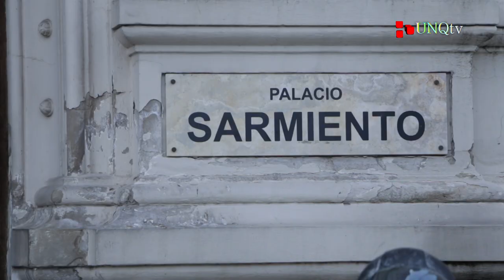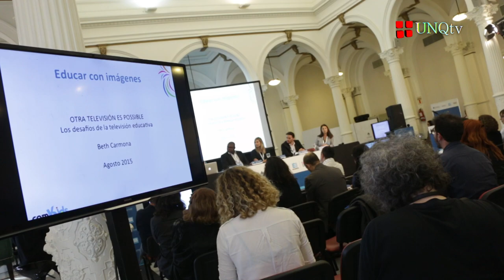Informe "Otra TV Es Posible"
Los días 31 de Agosto y 1 de Septiembre se desarrollo el Encuentro "Otra Televisión es Posible" en el Ministerio de Educación de la Nación.
Este Encuentro se propuso como un espacio de reflexión, proyección y exhibición de las ideas y las experiencias de las televisoras públicas, culturales y educativas argentinas y latinoamericanas.

::Testimonios

- Alberto Sileoni. Ministro de Educación de la Nación.
- Rubén D’Audia. Gerente General de Educ.Ar.
- Tristán Bauer, presidente de Radio y Televisión Argentina (RTA).
- María Rosenfeldt. Directora General del Canal Encuentro.
- Martín Bonavetti. Director Ejecutivo de la TV Pública.
- Omar Rincón. Ensayista, Crítico de TV y Profesor de la Universidad de los Andes (Bogotá, Colombia).
- Marcelo del Pozo. Gerente General de Ecuador TV.
- Luis Alberto Quevedo. Director FLACSO Argentina.